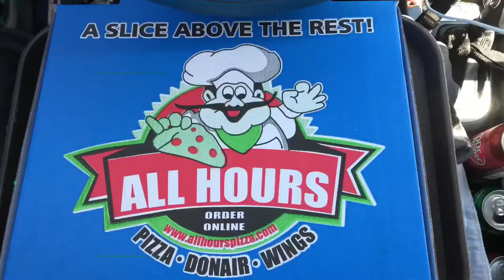All Hour Pizza | the MOST BEST PIZZA and Honey & Garlic Wings | Mukbang & Review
ALL HOUR PIZZA  OPEN 24HRS. FREE DELIVERY CITY WIDE.
Eating THE MOST BEST Pizza & Honey & Garlic Wings
Pepperoni, Real ground beef, Mushrooms with extra Mozzarella cheese.Also got some Honey & Garlic wings.

THANKS!!

HILFIGER MAN